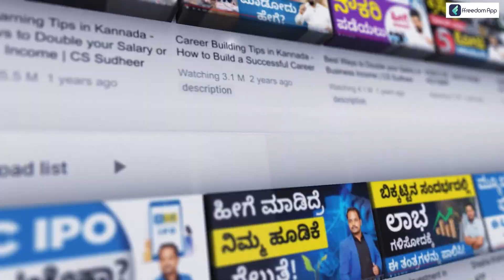Taiwan Guava Cultivation In Kannada - How to do Taiwan Guava Farming in Kannada | Anil